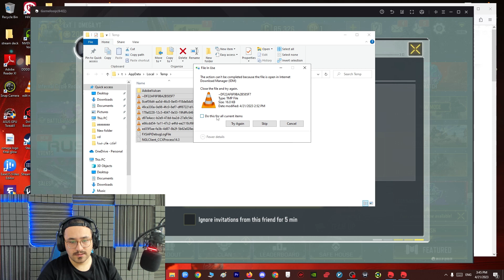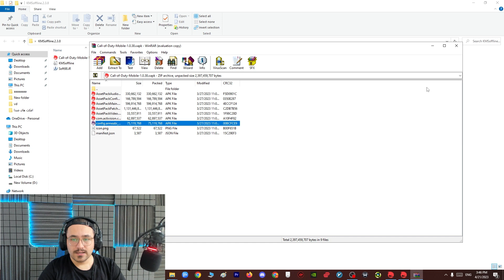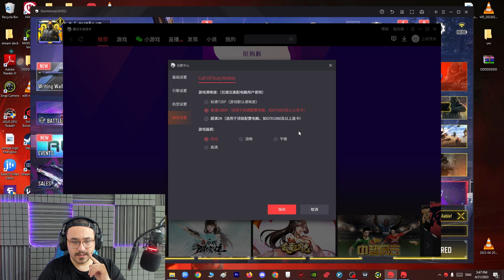آموزش نکات مخفی گیم لوپ برای کاهش لگ بازی کالاف دیوتی موبایل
سلام مهدی امگا هستم امیدوارم از این ویدیو خوشتون اومده باشه یادتون نره حتما نظراتتون رو برام کامنت کنید و اگه از ویدیو خوشتون اومده لطفا چنل منو سابسکرایب کنید و به دوستاتون معرفی کنید
من رو در آدرس‌های زیر می‌تونی پیدا کنی